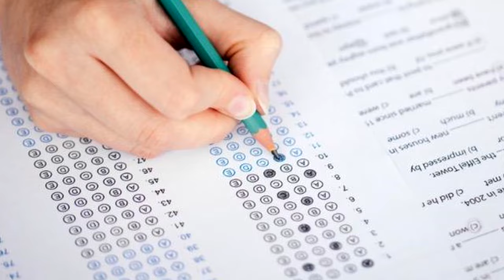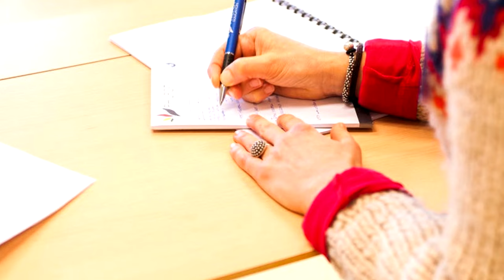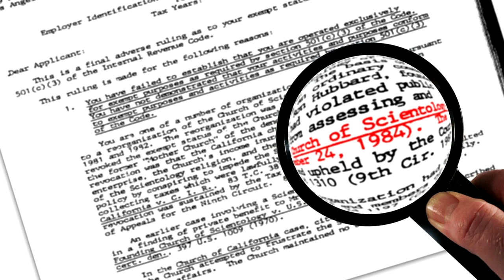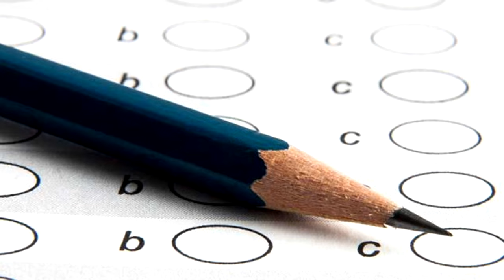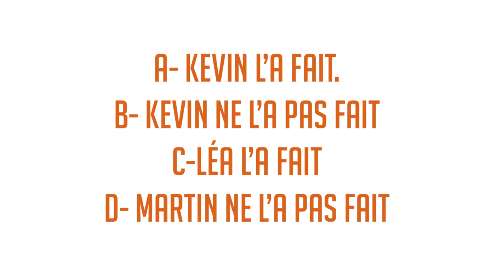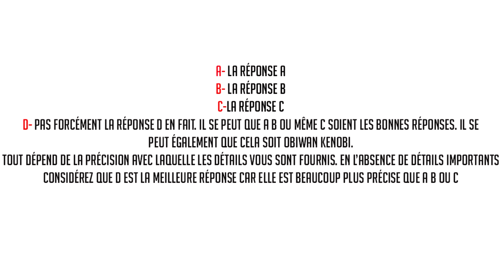COMMENT REUSSIR LES QCM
Comment réussir les QCM !

Références de la vidéo :
On ne nait pas brillant, on le devient, de Barbara Oakley

Je suis également auteur de plusieurs best-sellers sur les sujets :suivants :

- Mémoire
- Concentration
- Créativité
- Confiance
- Organisation
- Développement personnel
- Motivation